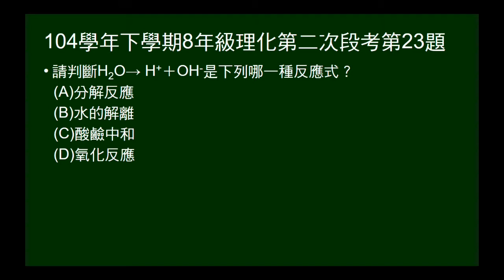104學年下8年級理化二段第23題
問水分解成氫離子和氫氧根是何種反應。